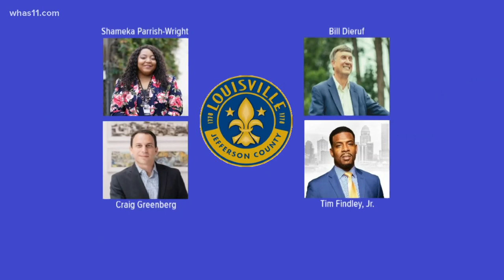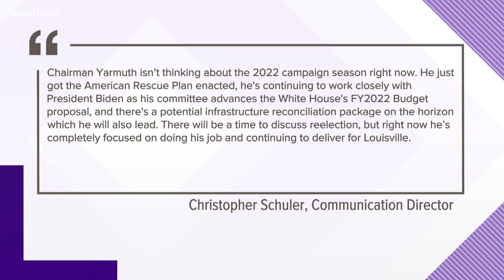Rep. Attica Scott to run for Kentucky District 3 congressional seat which covers all of Louisville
Kentucky State Representative Attica Scott says she is running for Congress.

According to a press release, Scott is running for the Democratic nomination for Kentucky's 3rd Congressional District, which includes nearly all of Metro Louisville. Scott is seeking to unseat John Yarmuth (D), who has represented the state's 3rd Congressional District since 2007.

"Louisville needs a leader who sees its true colors and understands the experiences of all of our neighbors," Scott said in her campaign video shown during the press conference.